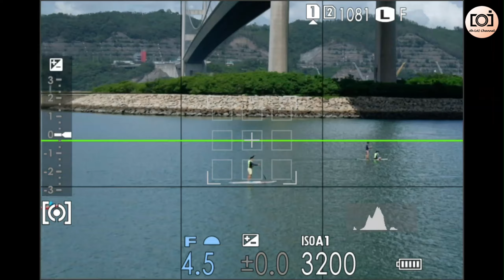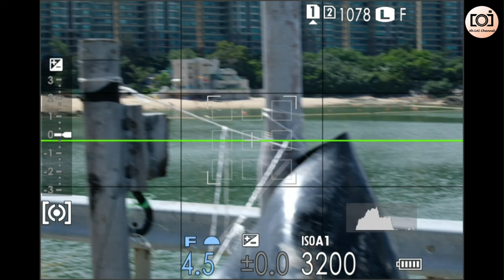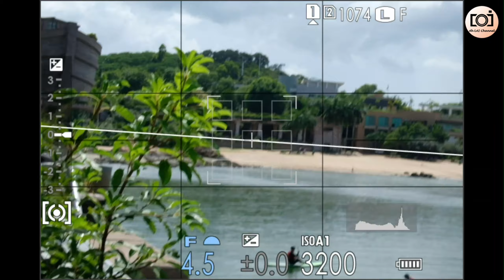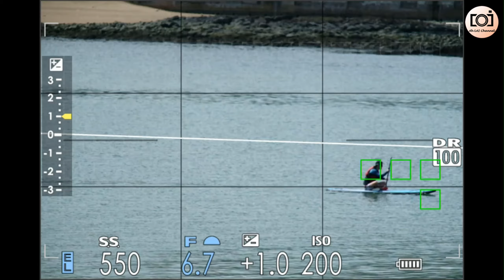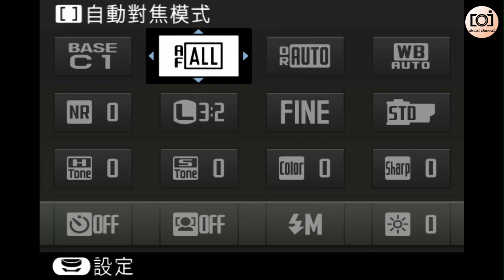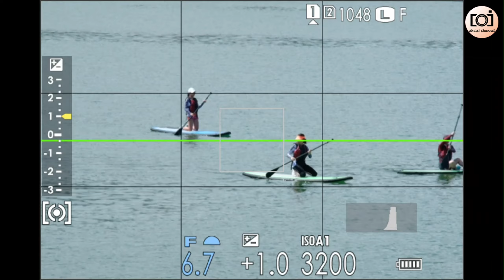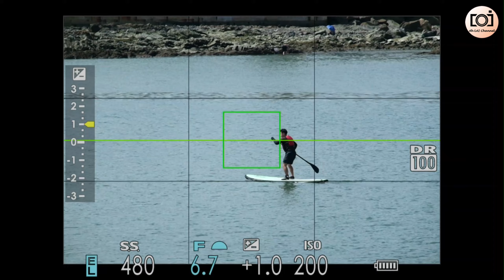【阿黎攝影教學】水上活動攝影 對焦、曝光、構圖 怎樣處理？｜Sport Photography Tips